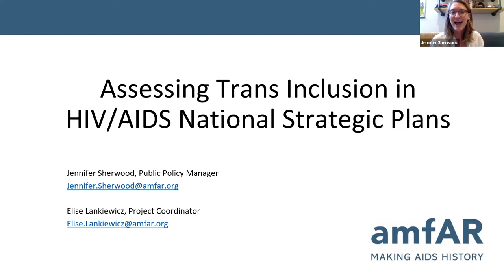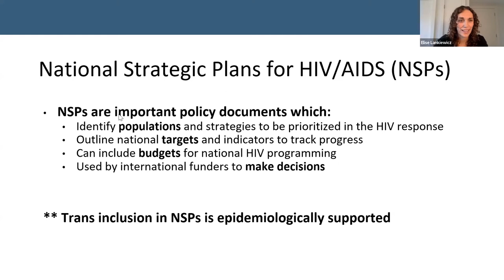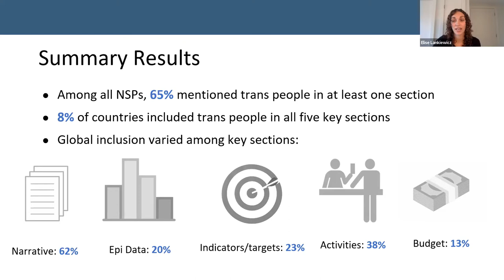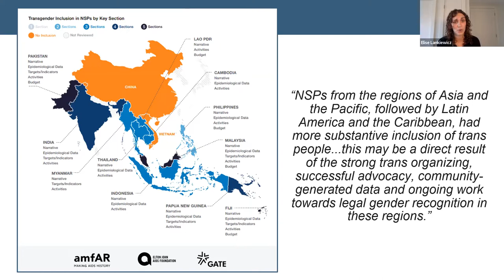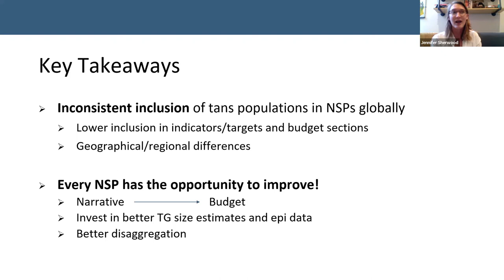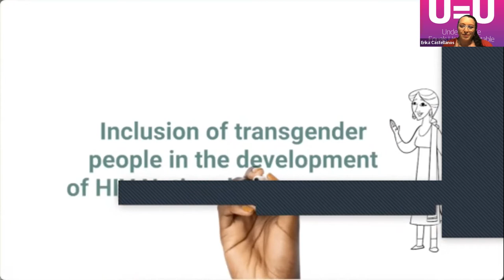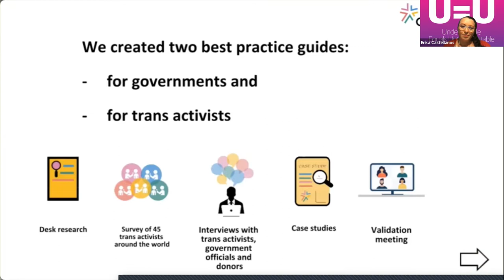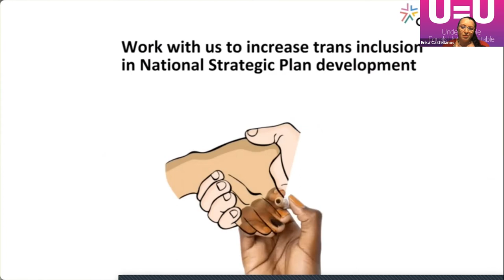Inclusion of trans people in the development of HIV National Strategic Plans: World AIDS Day 2021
In every country with available data, trans populations are among the most at risk groups for HIV. Despite this, trans populations are frequently excluded from national data-collection efforts and/or are unacknowledged as priority populations by national governments in their HIV responses. As a result, meaningful inclusion of trans people in National Strategic Plans (NSPs) is rare and this exclusion continues to contribute to poor HIV-related health outcomes and to comparatively low levels of trans-specific funding and programming.

GATE and amfAR present a systematic review of HIV NSPs from 60 countries, followed by a presentation of the Best Practice Guidelines to increase the meaningful engagement of trans people in NSP development. Speakers from UNAIDS, the Global Fund and a trans community representative discuss the importance of trans inclusion in NSPs in order to reach populations most at risk of HIV and to ultimately achieve country-level epidemic control.